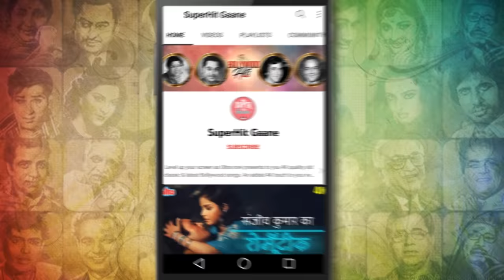[4K] लता मंगेशकर का सुपरहिट गाना : Chanda O Chanda | Mehmood & Radha | Lakhon Me Ek | Puraane Gaane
Enjoy the Melodious song "Chanda O Chanda" sung by Legendray Singer lata mangeshkar from the movie "Lakhon Mein Ek" starring Superstar "mehmood & Radha Saluja".

        Director : S. S. Balan
        Starring : Mehmood, Radha Saluja, Pran & Aruna Irani